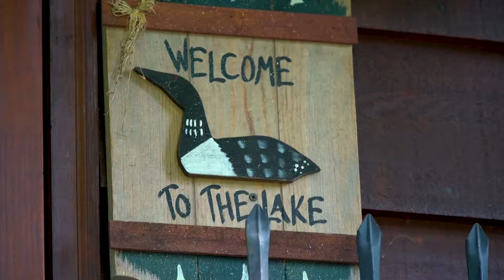Aerial Drone Video of 2880 Deep Lake South Shore Rd, Colville, WA 99114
Grab a coffee, go to the deck early in the morning and watch the sun come up over beautiful Deep Lake then breathe in the fresh air and realize, you're home. Located on the west shore of Deep Lake, this stunning 3 BR/2BA 1920 sq. ft. home has a newer dock and 79 ft. of waterfront. Located on a .72-acre lot, it has two fireplaces, heated floors in Master Bathroom, Heat Pump, and Cedar Siding. The home has a rustic yet comfortable feel about it with Teak wood floors, stone work and convenient access to the deck overlooking the lake and to the landscaped yard from the downstairs living room. You're just minutes from the Colville National Forest, Snowmobiling, Hunting, and phenomenal Fishing. Make your dream of owning a lakefront home on peaceful Deep Lake a reality today.